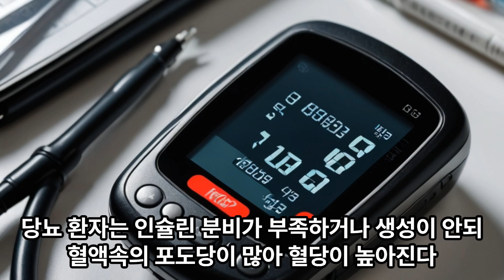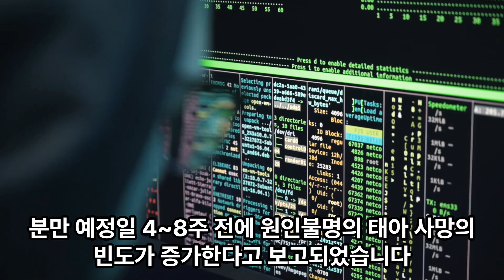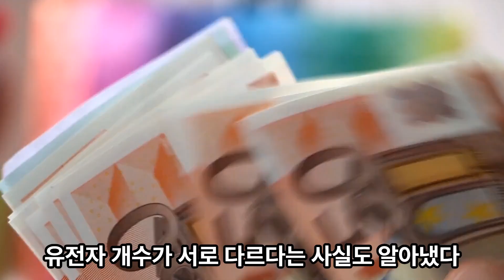태아의 군비 경쟁과 쌍둥이